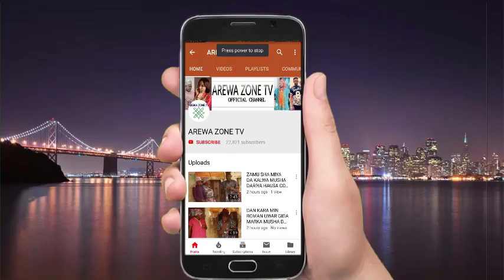Kalli Bosho Yayi Wanka Da Ruwan Karara - Musha Dariya